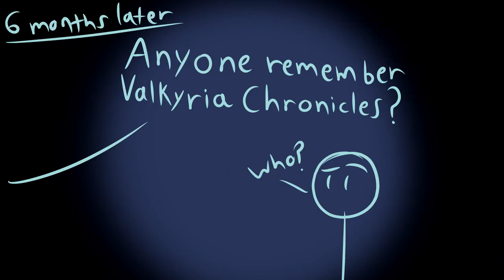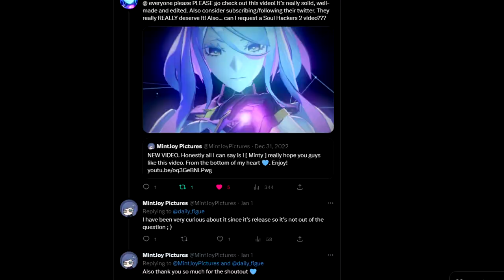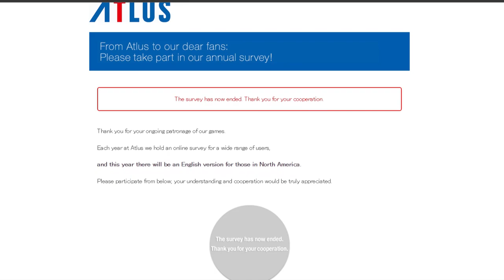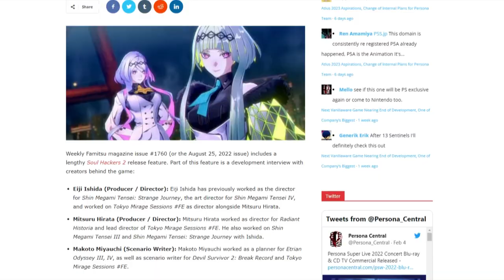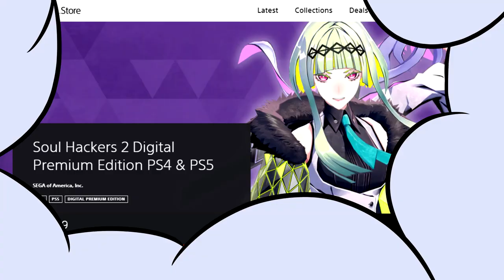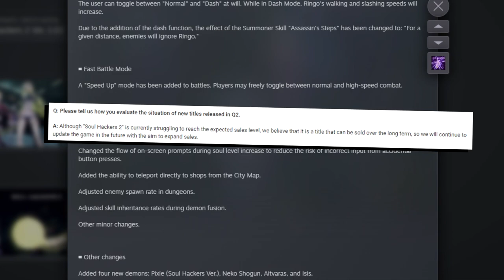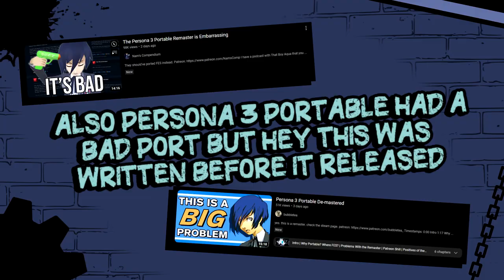Soul Hackers 2 - Misunderstood Potential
Thank you all to our investors!

Backers ($3)
-Azu Crystal

Shareholders ($5)
-MeanBean

Special thanks to Azu Crystal for our new outro theme! Be sure to check her out!

Thank you the following artists for all the art utilized throughout our projects
-Y u u
-Kroffinha
-FS3K
-Yours truly, Minty

Thank you for Blusoulfyre for being the voice of Akari

CHAPTERS
0:00 Intro
1:55 Development
5:12 Story
10:08 Gameplay
14:12 The DLC Problem
16:06 Reception
16:46 The TRUE Problem With SH2
18:25 Conclusion